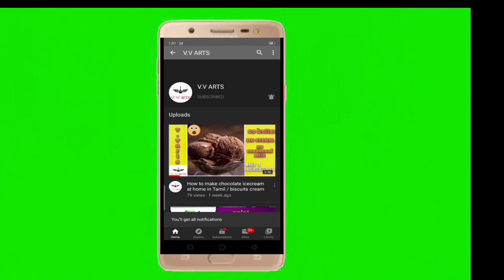Easy homemade paper mache clay without fevicol